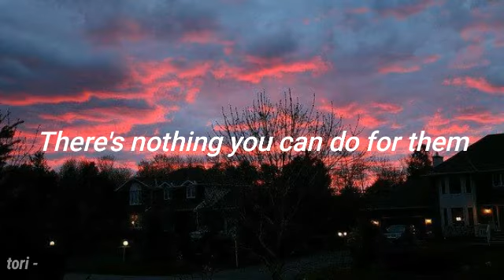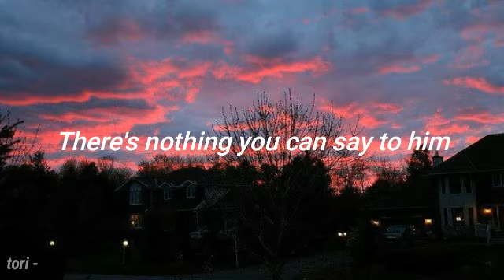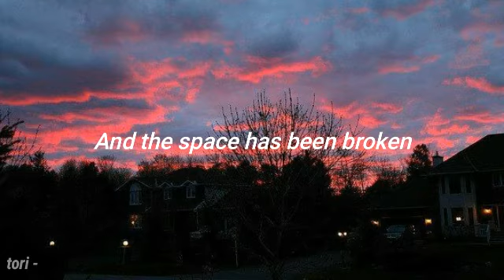Gorillaz - Broken [ Lyric ]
Leave suggestions